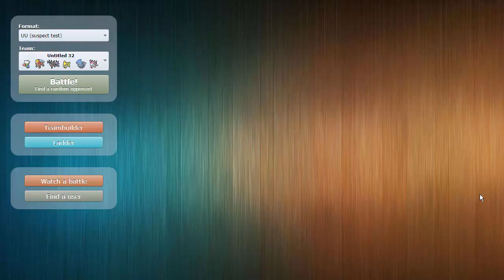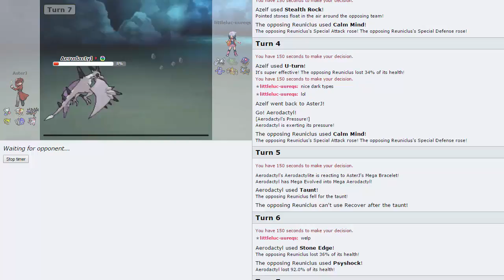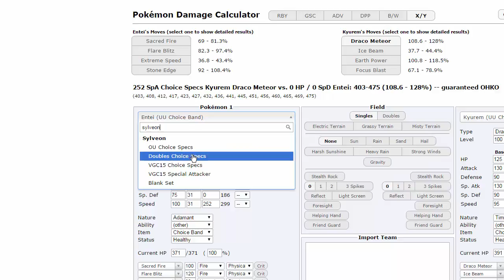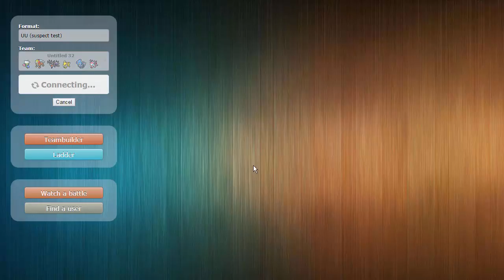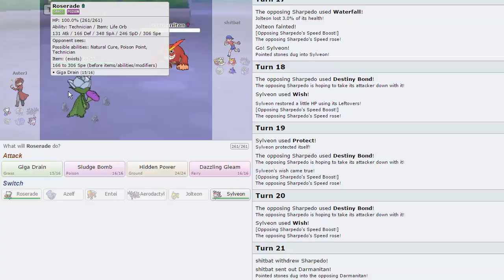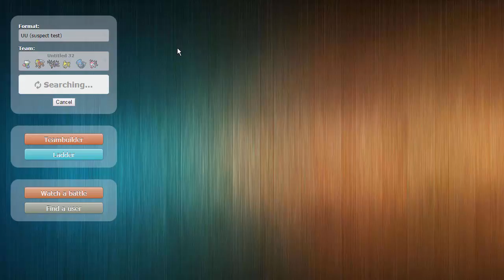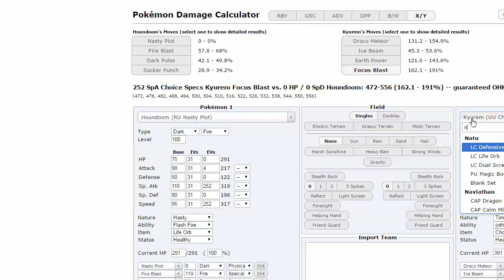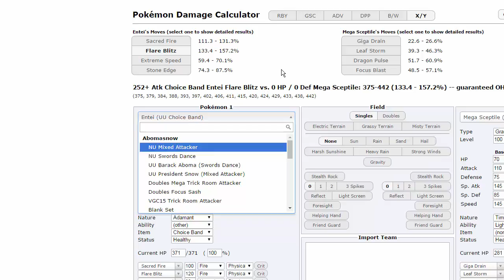Pokemon [ORAS] Showdown Live #22 w/ AsterJ - Wish Upon a Rose